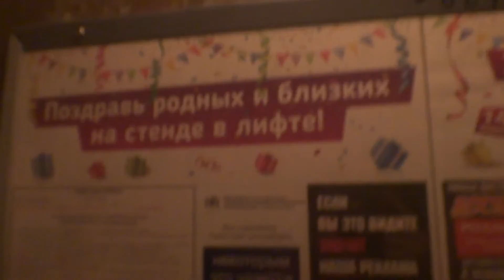Электрический лифт (г. Химки), V=0,71 м-с, г-п 320 кг (120)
Проспект Мира 3
Ссылка после замены: